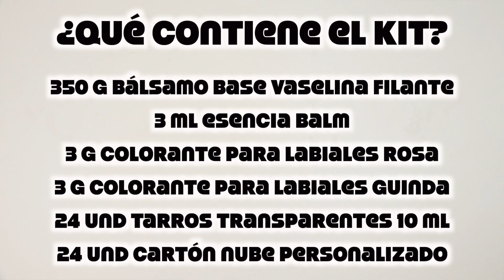Kit aprende como hacer Balsamos Labiales para detalles modelo Nube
¡Hacer detalles de bautizo o comunión nunca fue tan fácil! Con este kit de Gran Velada
aprenderás cómo elaborar bálsamos labiales. Incluye todo lo necesario: materiales +
receta paso a paso. ¡Seguro que tus invitados guardan un recuerdo precioso de un día
tan especial! Para que el resultado sea espectacular te proponemos regalarlos en un
cartón con forma de nube que se puede personalizar con el nombre y la fecha. ¡Un
detalle perfecto para bautizo y comunión!
Estos son los materiales que encontrarás en el kit para hacer 24 detalles de bálsamos
labiales:
Bálsamo base vaselina filante (350 g)
Esencia balm (3 ml)
Colorante para labiales rosa nacarado dorado (3 g)
Colorante para labiales guinda purpurina (3 g)
Tarros transparentes 10 ml (24 und)
Cartón nube personalizado para envases (24 und)
El paso a paso es muy sencillo y tendrás los labiales listos en solo unos minutos. ¡No
pierdas detalle del video y ponte manos a la obra!
Derretir la vaselina a fuego suave en un cazo.
Mientras, en un mortero, machacar uno a uno los colorantes para romper la partícula y
obtener así un color más vivo e intenso.
Dividir la vaselina en dos recipientes y añadir unas gotas de esencia balm.
Incorporar un colorante diferente a cada una. Según la cantidad que se añada la
tonalidad será más o menos intensa.
Remover bien cada mezcla durante unos minutos.
Envasar y dejar que se enfríen antes de cerrarlos.
Colocar el envase sin la tapa en el orificio del cartón y después cerrar. De esta forma
no se caen del cartón.
¿Quieres ver más ideas como esta? Entonces accede al blog
donde encontrarás un sinfín de propuestas para preparar en casa fácil